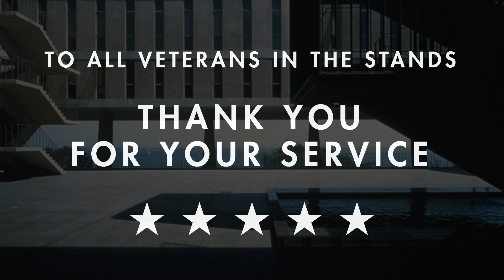Every Day is Veterans Day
Look for this video on the scoreboard at Miller Park this season. Summer 2018 is going to be great at the War Memorial Center!  Join us!